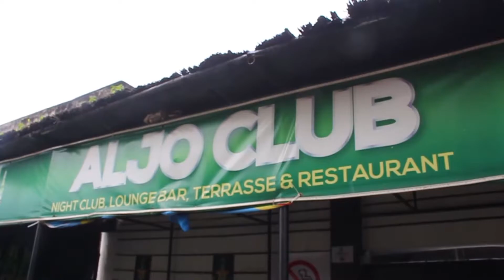droit de réponse de DJ virus mbetenge